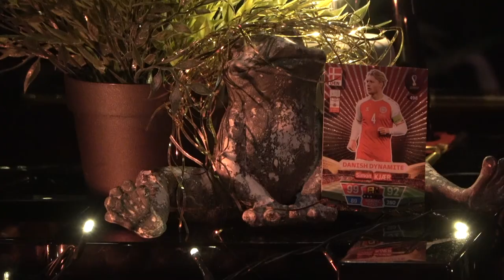JAZZUPPSPEL - Hanna Åsedal och August Enoksson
Jazzuppspel

13:00 Hannah Åsedal
14:00 August Enoksson

Några gånger per termin förvandlas musikhuset på Skurups folkhögskola till en festival, ett jippo, ett inferno - kalla det vad du vill! Oavsett vad vi kallar det kvarstår faktum; Det är en hejdundrans massa konserter på en vecka, och alla är bjudna! Skurups musiklinjer bjuder in dig till att ta del av folkmusik, jazz, rock och allt däremellan. Det är alldeles gratis och flera gånger om dagen, så du har många chanser att uppleva bag musik.
Vi kommer att uppdatera här i eventet hur du hittar länk för att titta på uppspelet streamat, men du kan förbereda dig genom att gå in och prenumerera på vårt Youtube-konto, så att du inte missar;
Välkommen antingen online eller IRL.